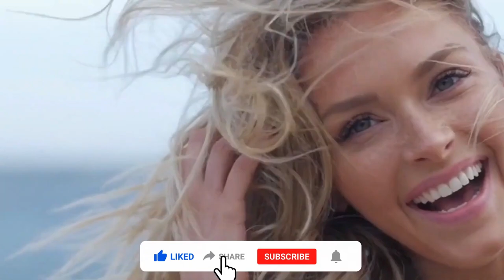BEST DEEP HOUSE MUSIC SONG - Jay Stan - Therapy, Otilia - Devocion (Quartz remix), Golden Soul - C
BEST DEEP HOUSE MUSIC SONG - Jay Stan - Therapy, Otilia - Devocion (Quartz remix), Golden Soul - Chillout, Benny Dash - Start N 149
Clean-Channels Playlist Mix made with Love by  Youtube Music Channel:
00:00:10  |  01. Jay Stan - Therapy
00:03:26 | 02. Otilia - Devocion (Quartz remix)
00:06:49 | 03. Golden Soul - Chillout
00:09:34 | 04. Benny Dash - Start Now
00:12:26 | 05. Morris - Antalya (Olivia remix

Welcome to our curated selection of the hottest international hits, with hottest girls featuring chart-toppers like 'Jay Stan Therapy' and 'Jay Stan Therapy'. Dive into the electrifying world of mega hits, fereign music, english music, spanish music, where every track is a journey through the latest in global pop sensations. Whether you're cruising down the street, hitting the books, or simply unwinding, our foreign music playlist promises to elevate your mood with best beats and captivating melodies. From the pulsating rhythms of 'Chillout )' to the irresistible charm of 'Start Now )', our collection spans genres and styles, ensuring there's something for every taste. Explore the dynamic fusion of pop, dance, and electronic sounds that define the contemporary music scene. Get ready to groove to the sounds of today's top 40 hits, perfect for any occasion, whether it's a night out on the town or a day at the beach. Immerse yourself in the ultimate playlist experience, designed to keep you moving and grooving from start to finish.

 This is a official artistic music video with the purpose to explore the captivating beauty of our world through the lens of our talented and beautiful models and the creative direction of Christopher Anderson, Anthony Hernandez, Joshua Thompson. In this visually stunning presentation, our girls models are Isabella Brown, Abigail Perez, Ava Williams, Emily Thompson, Lily White, elegantly showcase the allure of various breathtaking locations worldwide.